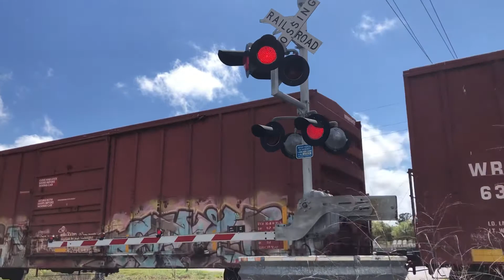First coast train Going through Amelia Island.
We Saw this train going through Amelia Island while we were driving and chased it over to the crossing And caught it there.